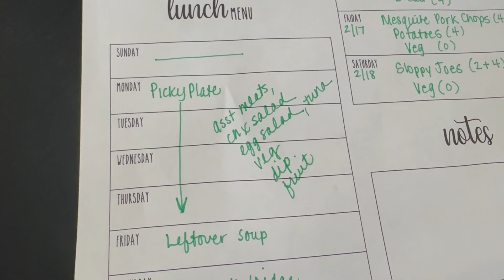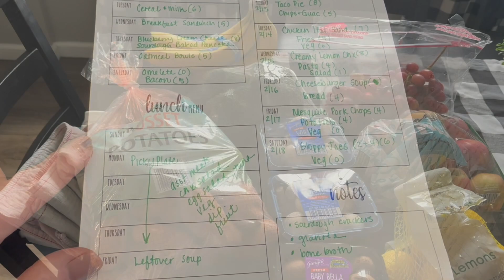Weight Watchers Weekly Menu Plan and Small Produce Haul! Yummy, Real Foods to Nourish Us!